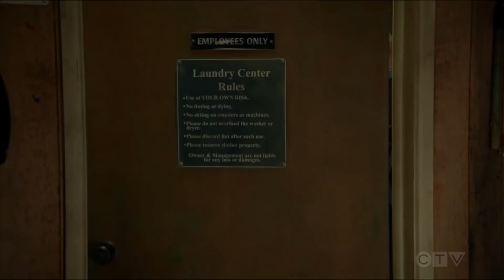Young Sheldon S05E04 | Dale almost gets Meemaw arrested